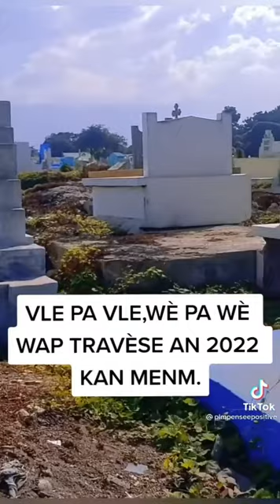epi amen 3fwa ho non de Jesus